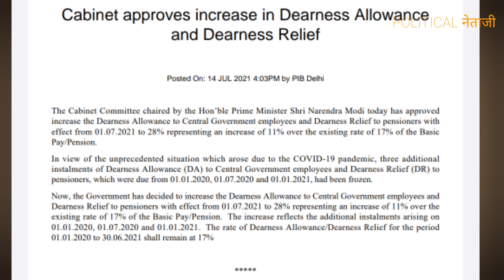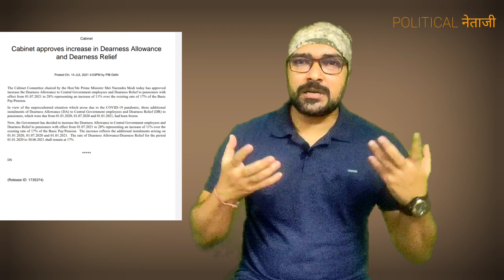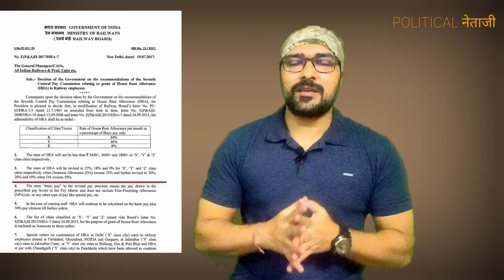DA for central govt employees hiked to 28% with effect from July 1 । मंहगाई भत्ता मिलेगा 28 प्रतिशत